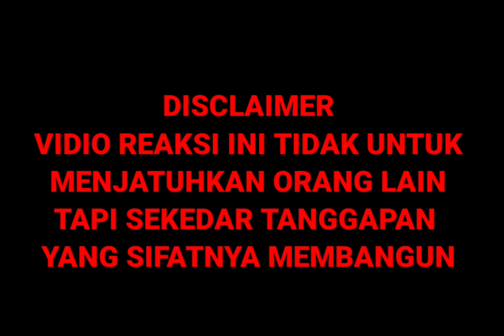REAKSI...MELURUSKAN PEMIKIRAN BABE RIDWAN SAIDI TENTANG GANYANG MALAYSIA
Vidio Reaksi terhadap pernyataan Babe Ridwan Saidi tentang Pemikiran Soekarno tentang Gayang Malaysia adalah Korban Sejarah yang salah. soekarno terobsesi dengan Sumpah Palapa Gajah Mada karangan Moh.Yamin sehingga menyatakan Ganyang Malaysia.
sumber vidio : Macan Idealis Channel